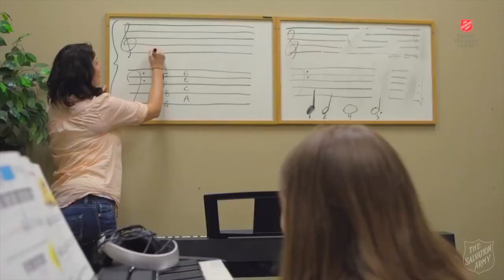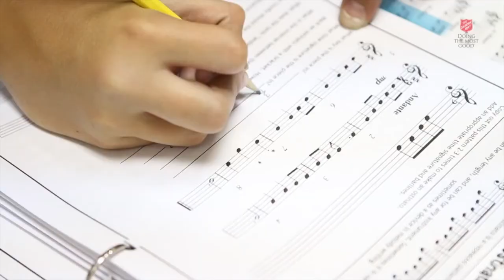The National Capital Band of the Salvation Army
The National Capital Band of the Salvation Army fosters faith and safe community for at-risk youth through its music programs, while imparting musical skills that can translate into overall growth and excellence.